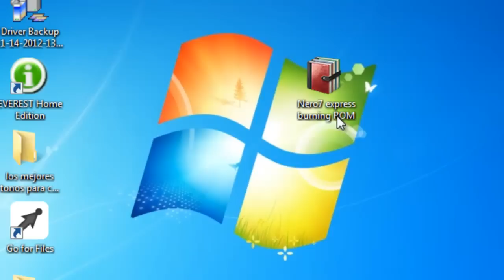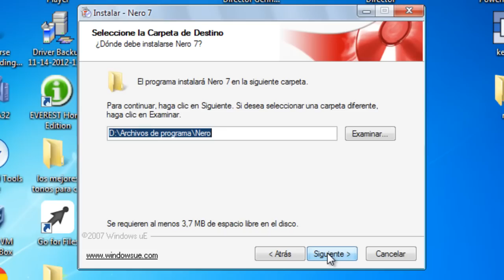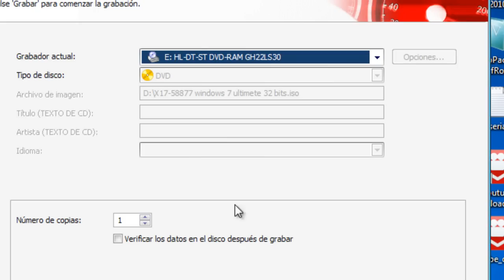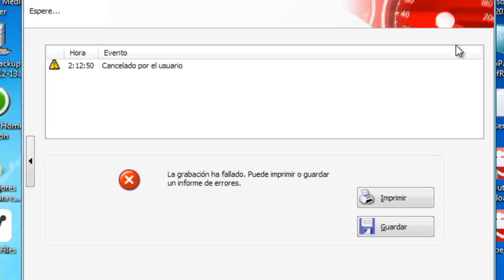Como crear un imagen iso de un sistema operativo con Nero ( full HD) 2019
pueden crear un imagen iso de las variaciones de windows.. xp , 7 . 8 pro. windows 10 ,  c mediafire.